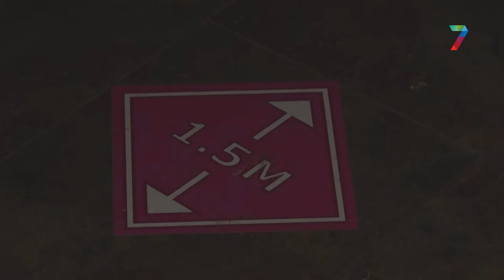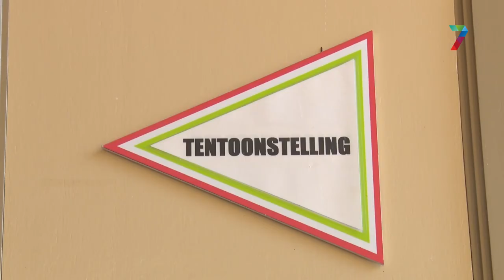Dit jaar geen grootste kerststal van Europa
In museumpark Oriëntalis wordt momenteel hard gewerkt door de vrijwilligers. Normaliter wordt daar in deze tijd de grootste kerststal van Europa opgebouwd. Dit jaar is de opzet kleiner, maar de medewerkers zijn ervan overtuigd dat het toch weer een mooi Feest van Licht gaat worden.